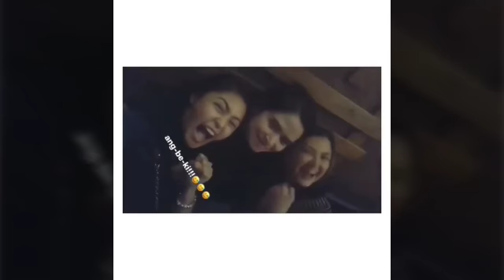Bela Padilla, Kim Chiu, Angelica Panganiban GUMIMIK ulit!